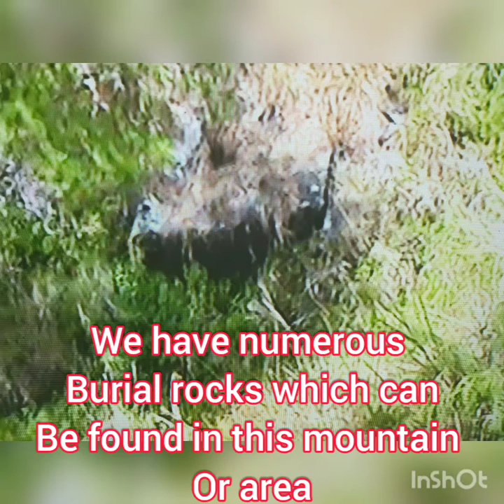youtube video #-5SbttJ_kCs